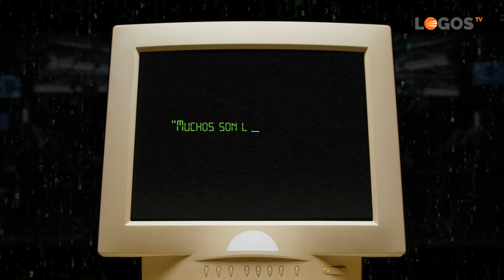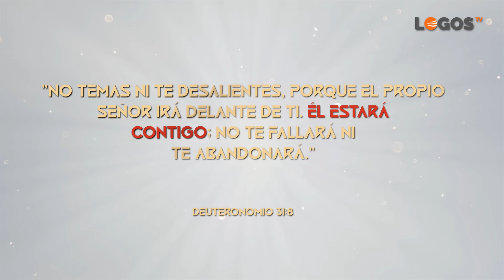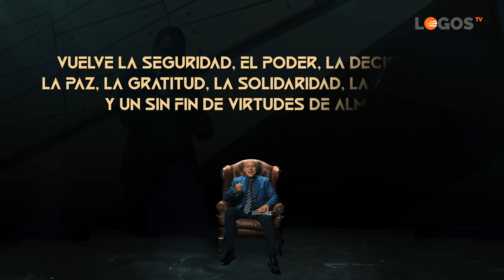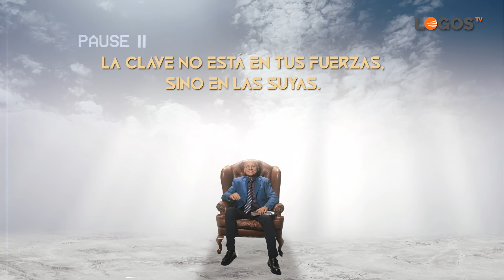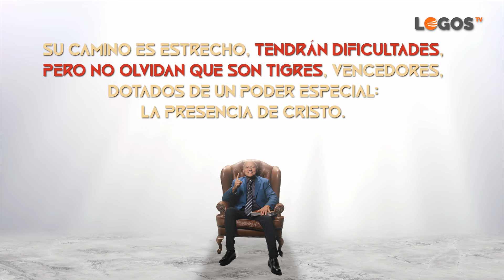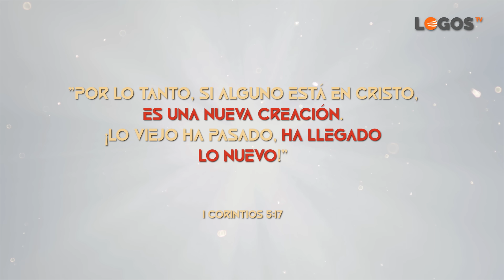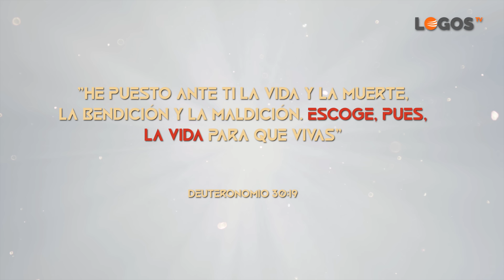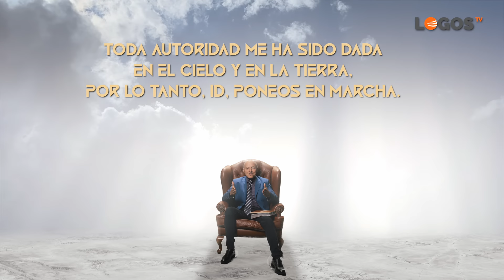01 La fe del tigre - El Camino del Elegido - Juan Surroca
Atrévete a experimentar el poder transformador de la fe y descubre un mensaje inspirador. Fortalece tu fe, obtén coraje y despídete del miedo. Prepárate para abrir las puertas a lo sobrenatural y presenciar milagros en tu propia vida. No dejes pasar esta oportunidad para renovar tu fe y encontrar fortaleza en los momentos más difíciles. ¡Deja que la fe sea el motor que transforma tu vida!

Estudios bíblicos GRATUITOS

Solicita nuestros libros GRATUITOS